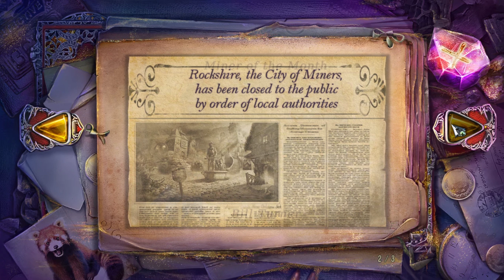Whispered Secrets - Golden Silence Part 1 [PC] - No Commentary